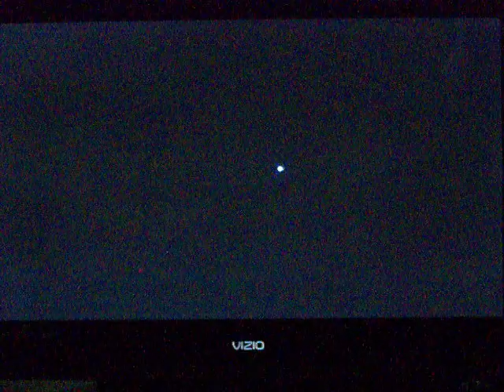Annoy players on ps3 mw2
Annoying and angering teamates on mw2 on ps3